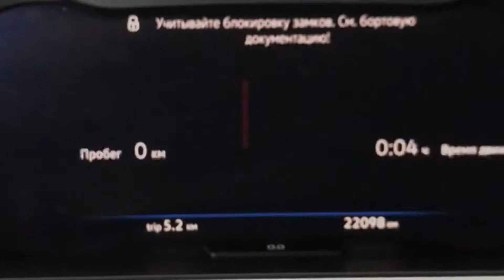Авторум Красноярск Volkswagen Tiguan, 2018 год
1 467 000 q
Двигатель: бензин, 1.4 л
Мощность: 150 л.с.150 л.с.
Трансмиссия: автомат
Привод: передний
Цвет: черный
Пробег, км: 22000
Руль: левый
Поколение: 2 поколение
Комплектация: 1.4 TSI DSG City
VIN: XW8ZZZ5NZJG 71
Дополнительно: Один собственник! Состояние нового автомобиля! Омыватели фар! Кнопка старт стоп! Противотуманные фары ! Парктроники перед/зад! Мультимедиа система c большим сенсорным экраном, USB, AUX, CD, MP3 ! Электропривод багажника! Климат контроль раздельный ! Мультируль! Подогрев всех сидений, руля! Cветодиодные задние фонари! Интеллектуальная система помощи при парковке (IPA)! Чистый и вместительный салон и багажник! Автомобиль прошел комплексную предпродажную подготовку! Двигатель, коробка, ходовая ОТС, без нареканий! Вложений не требует!

Мы принимаем ваш авто в счёт оплаты нового автомобиля (Trade- In).

У нас возможен обмен по системе Trade- in. С вашей или нашей доплатой.

ВОЗМОЖЕН КРЕДИТ! По двум документам с первоначальным взносом и без него, без оформления КАСКО.
Решение банка в течении 1 часа! Если вы с другого города возможно оформление в телефонном режиме!

КОМИССИЯ.
Принимаем автомобили на реализацию на нашу площадку и в шоу- рум.
Оформление КАСКО, ОСАГО.

ОТДЕЛ ПРОДАЖ:
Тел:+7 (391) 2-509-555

Автомобиль находится На площадке автосалона Авторум
МЫ РАБОТАЕМ БЕЗ ВЫХОДНЫХ.
Часы работы в будние дни с 9.00 до 21.00
В пятницу, субботу, воскресенье с 8.00 до 21.00
АДРЕС: Ул. 9 мая 2а

Обмен: на более дорогую, на равноценную, на более дешевую

Город: Красноярск